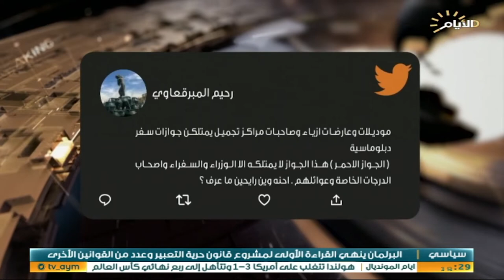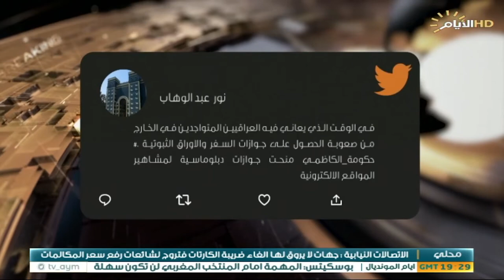حصاد الايام، الجواز الدبلوماسي حصة المشاهير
حصاد_الايام مع احمد العنزي
الملف الاول :

السوداني يكمل الشاغر في كابينته الوزارية
استوديو.:عباس العرداوي :محلل سياسي.

استوديو :ابراهيم السراج :محلل سياسي.

الملف الثاني :

في عهد الكاظمي استثناءات مريبة .. الجواز الدبلوماسي حصة المشاهير.

استوديو :د. علي التميمي :خبير قانوني.